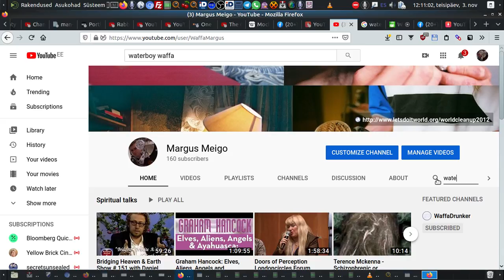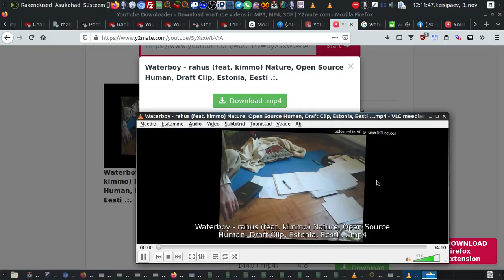rahus 2020 11 03 12 10 47